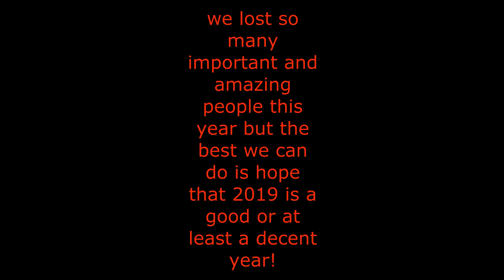Happy New Year!!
hey guys i wanted to wish you a happy new year!  hopefully depression and anxiety won't kick me in the butt again!  but 2019 is among us and we can put the bad dark times behind us.